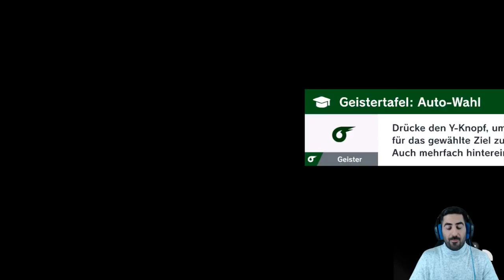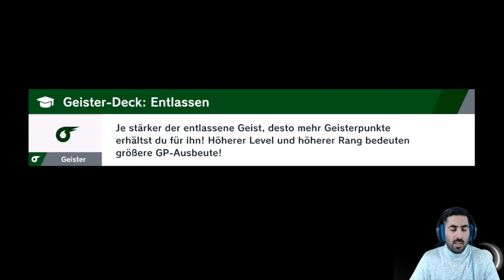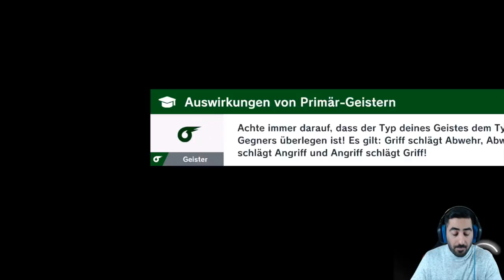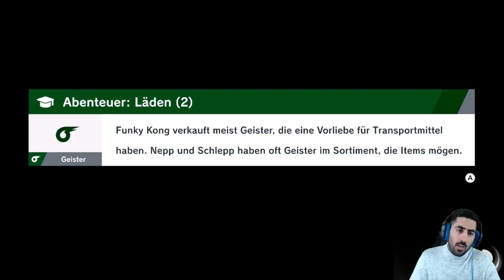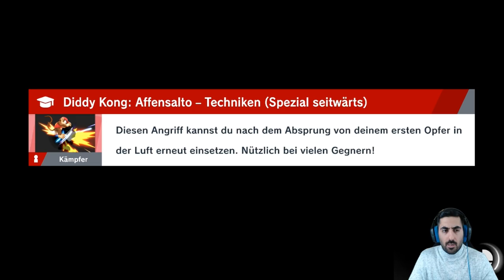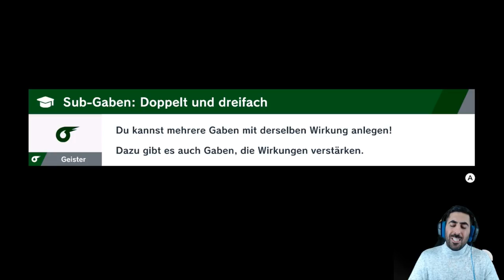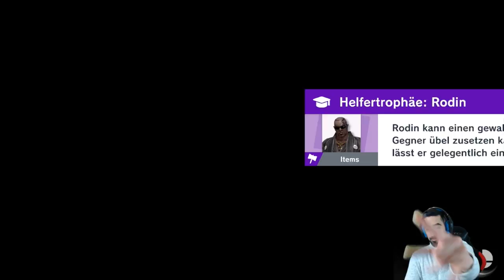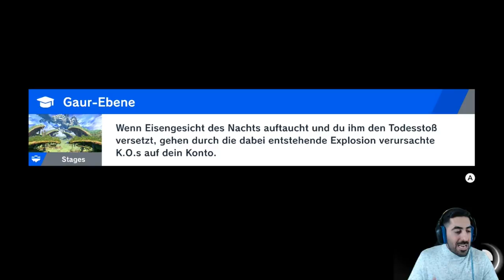DONKEY KONG COUNTRY lässt grüßen - Let's Play SUPER SMASH BROS. ULTIMATE #19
Let's Play SUPER SMASH BROS. ULTIMATE Part 19: Donkey Kong Country lässt grüßen

- Mo: ab 19/20 Uhr Dokkan, Smash etc.
- Di: ab 19/20 Uhr Dokkan, Smash etc.
- Mi: spontan
- Do: ab 19/20 Uhr Dokkan, Smash etc.
- Fr-So: spontan